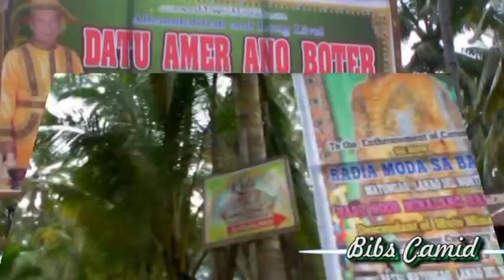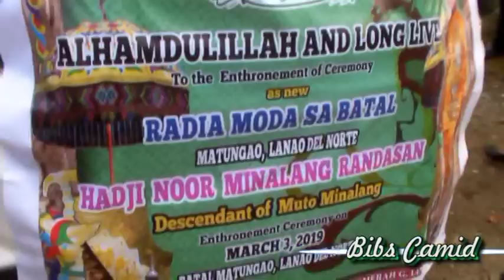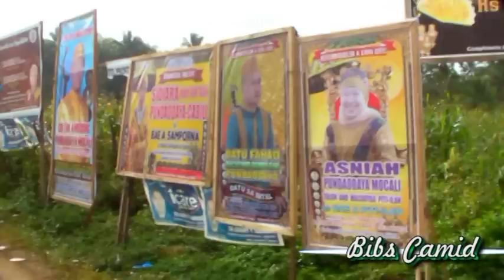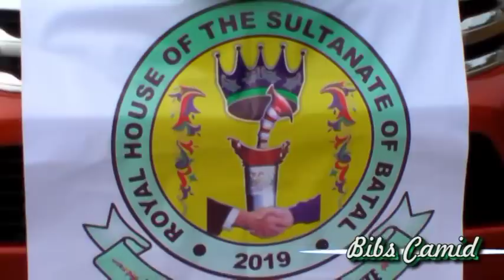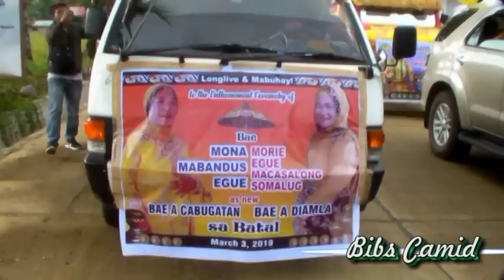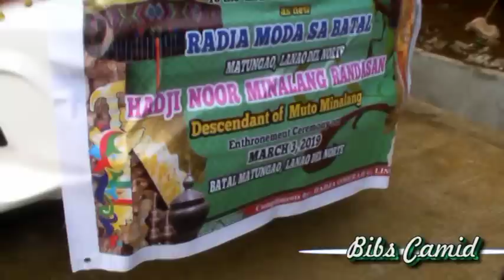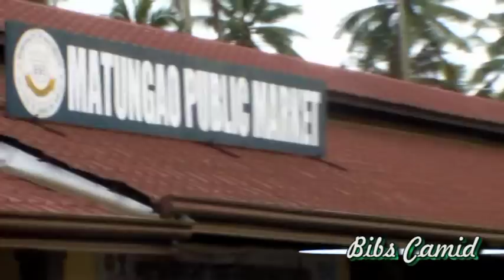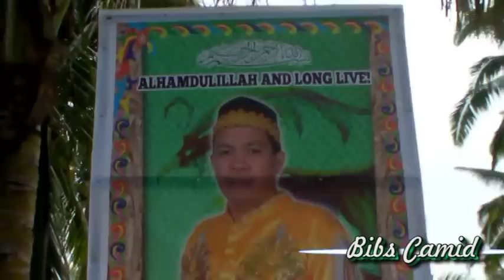Enthronement Ceremony of the Royal Sultanate of Batal Matungao Lanao del Norte